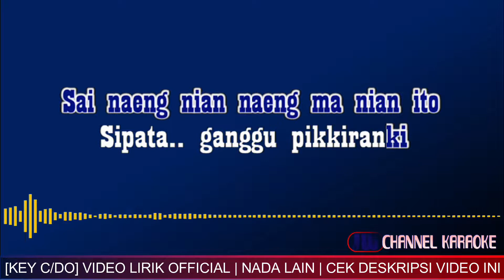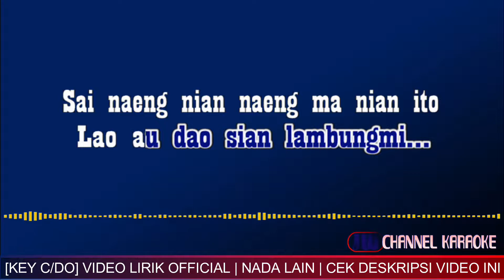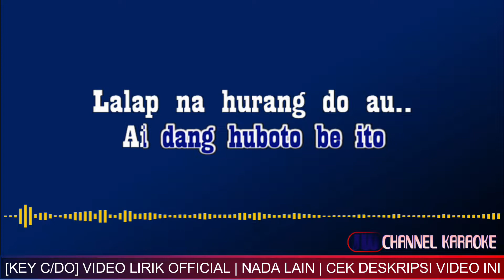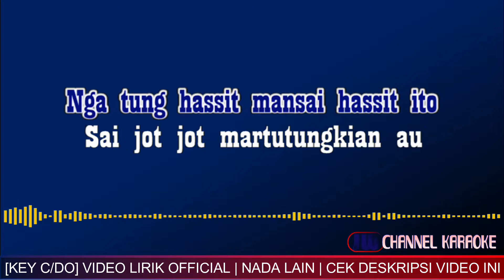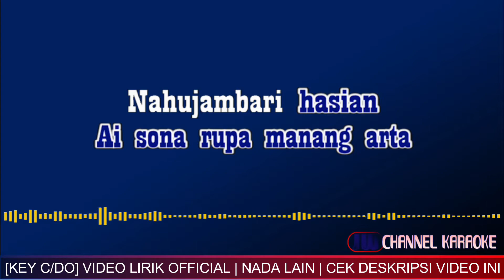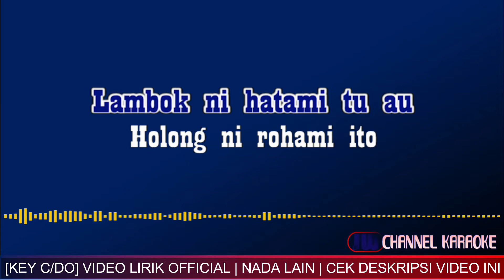SO RUPA MANANG ARTA KARAOKE LAGU BATAK TRIO SANTANA NADA RENDAH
Karoake lagu batak
So Rupa Manang Arta - Santara Trio
Cipt: Siska Sianturi

PLAYLIST KARAOKE